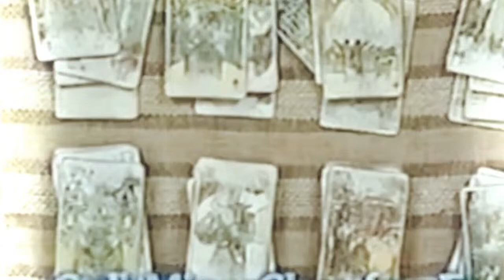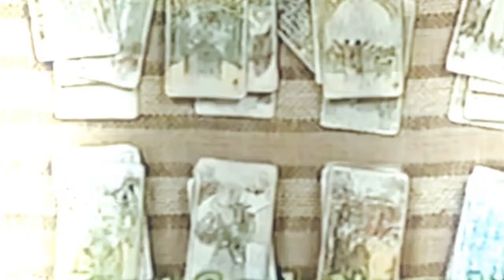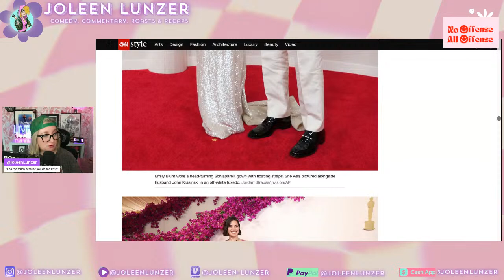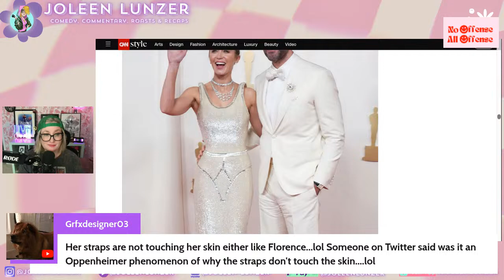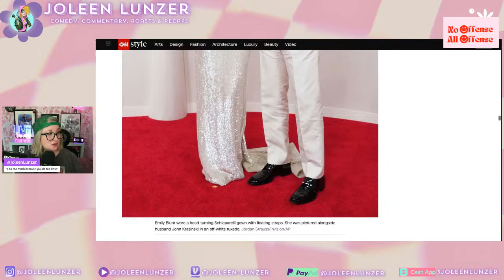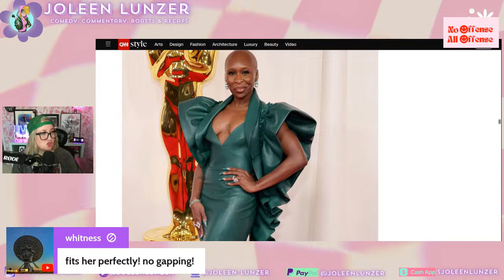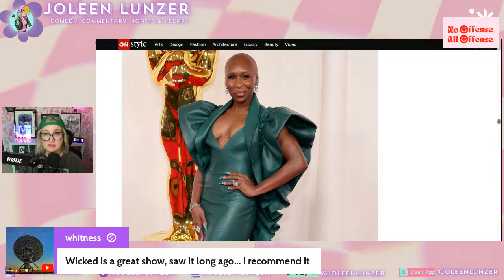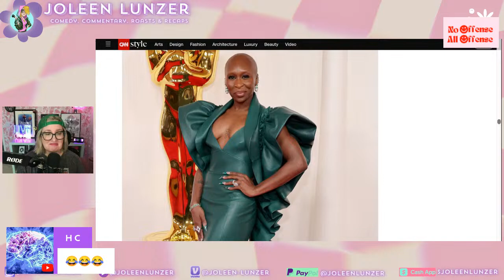Oscars! Traitors! RHOBH! And More! | No Offense All Offense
Comedian and Pop Culture Vulture, Joleen Lunzer brings you her uncensored opinions as she hilariously roasts and reacts to the latest in pop culture, entertainment, and reality TV.

Send it here:
45300 Portola Ave

Nana's Amazon Wishlist:

Joleen's Amazon Wishlist: